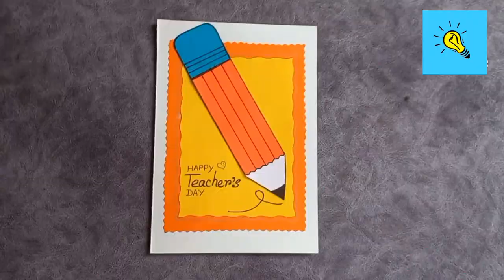EASY TEACHER'S DAY CRAFT TRICKS FOR BEGINNERS || SIMPLE TUTORIALS AND TIPS | COOL AND EASY DIY IDEAS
EASY TEACHER'S DAY CRAFT TRICKS FOR BEGINNERS || SIMPLE DRAWING PAINTING TUTORIALS AND TIPS || COOL AND EASY DIY IDEAS

Hello Viewers,
Here's a special lesson. This is step by step guide will teach you how to do and personalize your own creatures. Follow these steps to make your creative skills absolutely awesome 👌

Enjoy and have fun being creative and becoming an artist 🎨

Watch the video till the end. Give a Thumbs Up 👍 if you liked...

You can request for creative things in the comments section, but please be patient while we get to your request. You also have a better chance of getting your request done sooner if you're a subscriber

We do not make any warranties about the completeness, safety and reliability. Any action you take upon the information on this video is strictly at your own risk, and we will not be liable for any damage or losses. It is the viewer's responsibility to use judgment.

All product and company names shown in the video are trademarks™ or registered®

*Want to submit your videos? Send us your video links via email and we will put them in our compilation.

How
How to
Teacher's Day Greetings Card
How to make pencil card
How to make teacher's day card step by step
How to make pencil chocolate box
Nice box making
Chocolate bucket making
How to make beautiful teacher's day card
How to make teacher's day card easy
stylish chocolate box Making
stylish card making
stylish teacher's day Greetings Card diy
Nice stylish chocolate box
Simple stylish teacher's day craft
stylish  teacher's day card easy
stylish teacher's day craft and colour
stylish card step by step
stylish card Envelope craft drawing for kids
stylish card Envelope craft drawing
stylish card Envelope craft drawing easy step by step
stylish origami Envelope craft card easy and simple
stylish origami Envelope craft drawing simple
stylish origami Envelope craft drawing small
How to draw stylish origami Envelope craft
How to draw stylish card box craft step by step for beginners
How to draw stylish origami box craft neighbour
How to draw stylish origami bag craft for kids
How to draw stylish origami box craft card step by step easy
How to make origami diy bag in easy way
How to make origami diy box so cute
How To make origami diy bag
Kids craft Diy
Doremon Card diy
how To Make teacher's day greeting Card
Greetings cards
School Supplies
School Craft
homemade Greeting Card
origami greeting card
Pencil colour drawing
cute and handy bags you can diy
Kids drawing
School Drawing
Kids Drawing
Teachers Training Drawing
TLM Drawing
Project Drawing